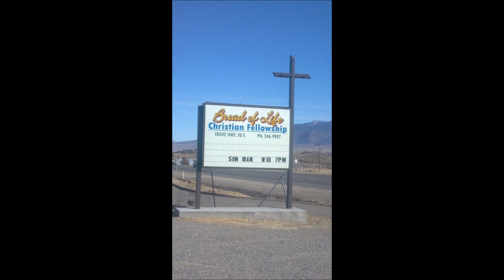Children's Lesson ~ 2nd Timothy, Titus and Philemon ~ Sunday, September 6, 2020